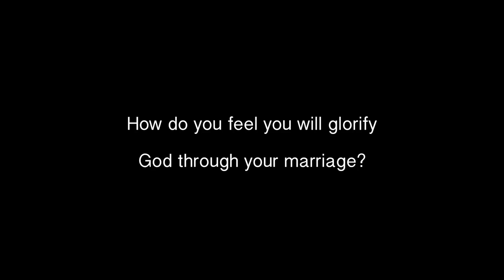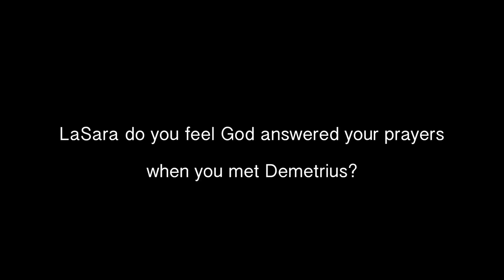LaSara & Demetrius Q&A film